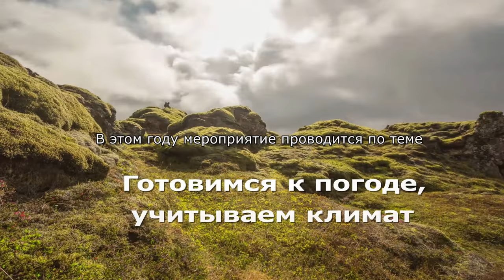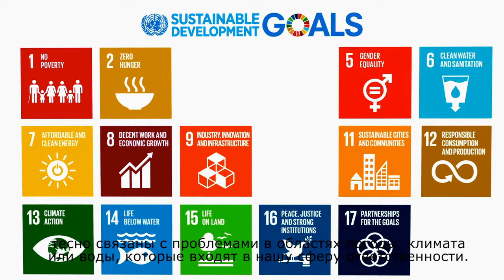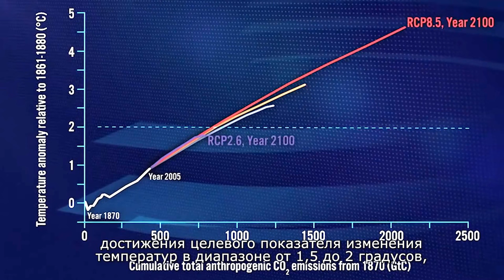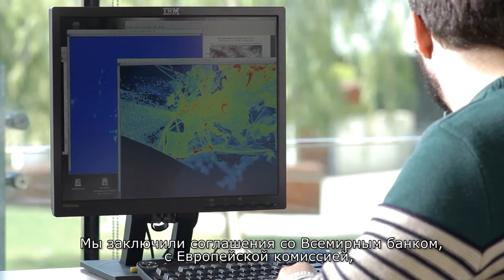Message on the occasion of World Meteorological Day 2018 (Russian)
by Petteri Taalas, WMO SG (RU)